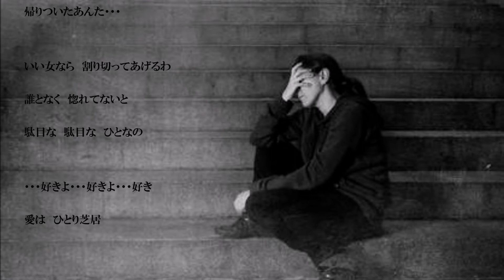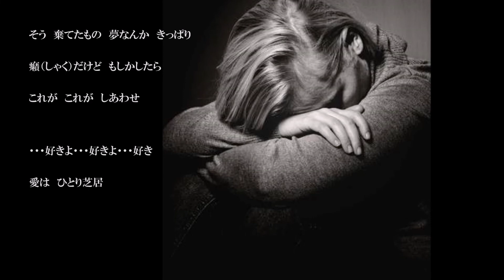ノラ ／ 門倉有希 歌唱 ／ こころ 動画編集／こころ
この曲は　随分前からアップしたいと思っていたのですが、どうもうまく歌えず、今になってしまいました。前作の「男の海峡」とは全く違って、女心のやるせなさを切なく歌ってみました＾＾；；　こころ